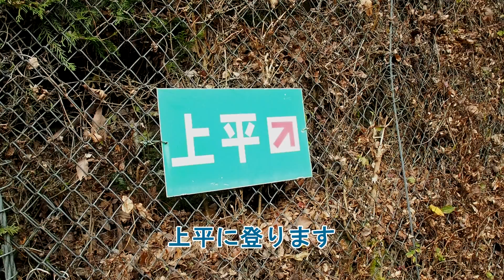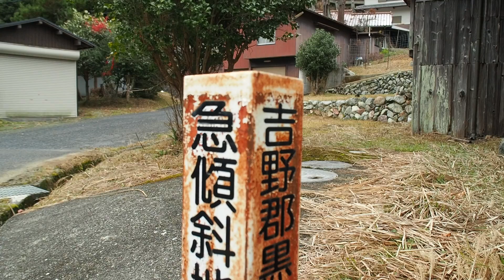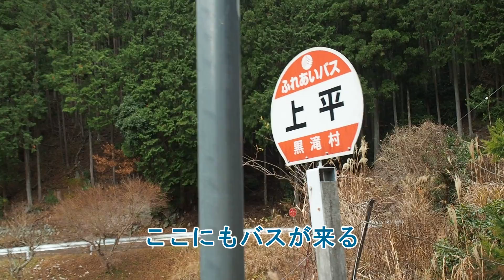黒滝村の旧中心部だった上中戸集落【田舎散歩・限界集落の風景】(奈良県黒滝村中戸)Kurotaki, Nara Japan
黒滝村は奈良県の中心部にあり、河分神社が黒滝村の中心部にあたっている。
黒滝川沿いに狭い平地があり、山を上ると小集落が点在している。
ここにも昔小学校があったようで、山の上には学校跡に見える空間があった
村の中心的施設の役場と小学校はより開けた場所に移転し、静かな時間が流れていた

奈良県の風景動画があります